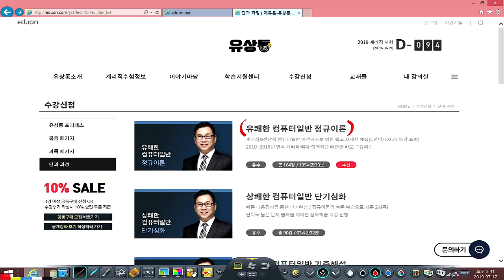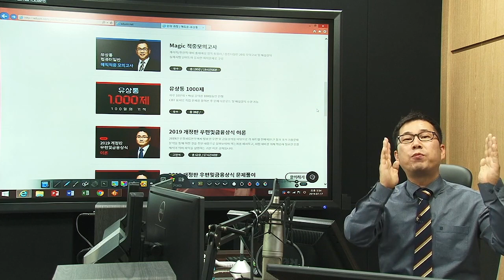[유상통] 컴퓨터일반 학습가이드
[유상통] 계리직 학습가이드_ 컴퓨터일반

컴퓨터일반은 비전공자들이 대부분인 계리직 수험생들이 공부하기에 가장 어려워하는 과목이며 합격의 당락을 결정짓는 중요한 과목입니다. 우선 외계어같은 생소한 용어들을 친숙하고 익숙하게 하는 것이 필요하며 한번에 정복하겠다는 생각을 잠시 내려놓으시고 먼저 가볍게 눈에 익힌다는 생각으로 빠르게 1회독을 완성하시기 바랍니다. 전체과정을 학습하신 후에는 기출문제를 풀어보면서 부족한 부분을 찾아 보완하시고 계속적인 반복 학습을 하는 것이 중요합니다.

오시면 더 많은 정보를 확인하실수 있습니다.